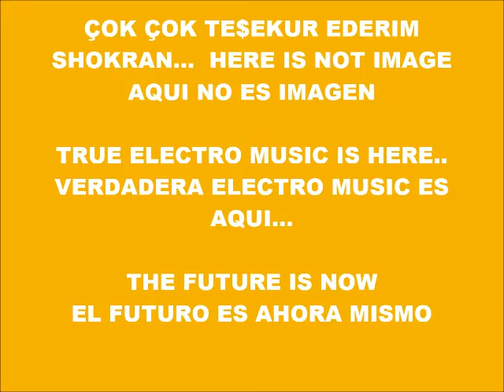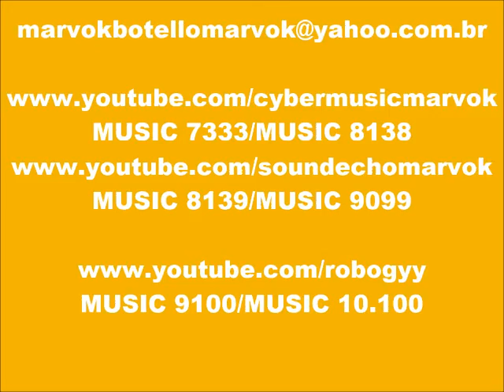CYBER MUSIC 9138-CYBER VOICE-PRODUCED IN MY PLAY 2 MARVOK345